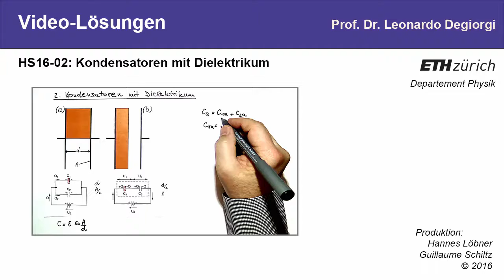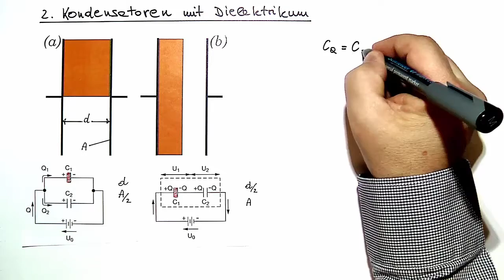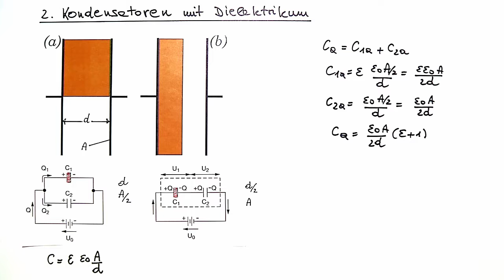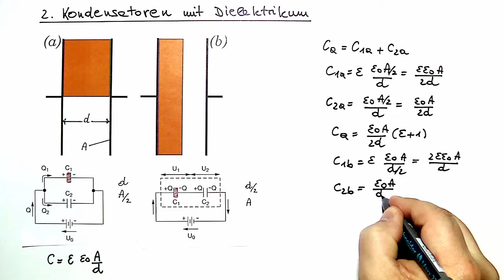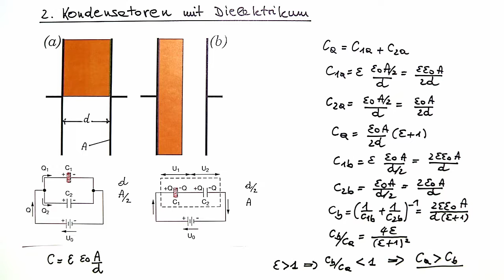06: Kondensatoren mit Dielektrikum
Kondensatoren mit Dielektrikum
Aufgabenstellung: